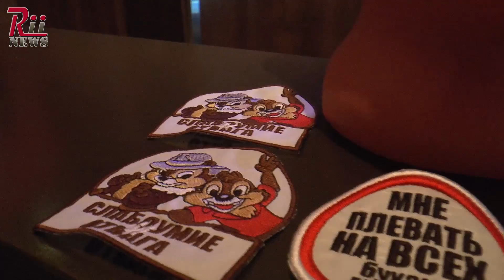KOZLOPARTY 2015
открытие мото сезона от kozloparty.Ведущий Антон Че,отличное место проведения и замечательные организаторы которые подарили мото сообществу отменное мероприятие.